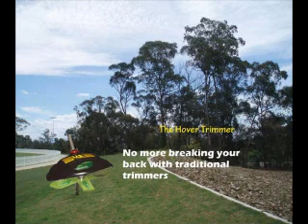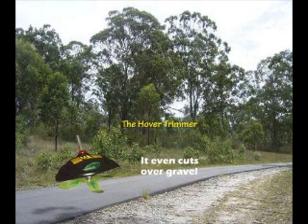How To Replace Your Trimmer String Line Cord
"Discover The Benefits Of The New Hover Trimmer Replacement Kits"

The Hover Trimmer Kit replaces the grass "trimmer string head on your traditional trimmer", with a technically advanced trimmer blade system which is housed in an aerodynamically designed, lightweight hover dome that substantially increases the operating speed and performance of your old string line fed strimmer head turning it into a heavy duty string less trimmer.

Grass is absorbed into the head of the patented hover dome grass trimmer system, and then pulverized into light particles thus creating natural environmentally friendly fertilizer.
No waste grass to rake up or collect after strimming with the new hover trimmer kit.

Works Faster, Safer, Stronger, More Powerful, Heavy Duty, Easier to Use, Gets through more work, Cuts easily through long grass, Tough weeds, Bracken, Hedges and even bamboo cane up to 3cm in diameter.

The Hover Trimmer uses a lot less gas to do the same work as a trimmer string head trimmer, Hover Trimmer is helping to reduce Co2 fuel emissions.

The Hover Trimmer string replacement kit is quick and easy to fit, and literally turns your existing grass trimmer into a super turbocharged trimmer.